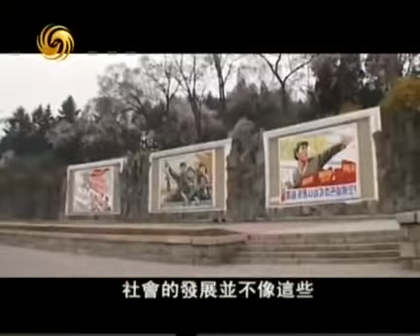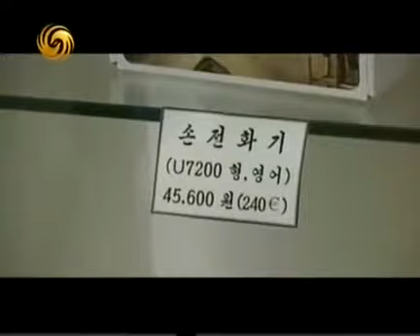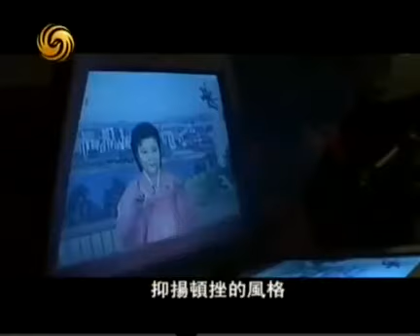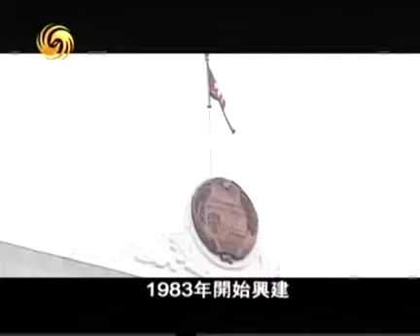Thăm nước Bắc Triều Tiên Part 6/7 Phụ đề tiếng Việt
Chuyến thăm tới CHDCND Triều Tiên của đoàn làm phim Trung Quốc năm 2009
Mấy bác bấm vào chữ CC trên thanh Youtube, khi chữ CC hiện màu đỏ là hiện sub việt